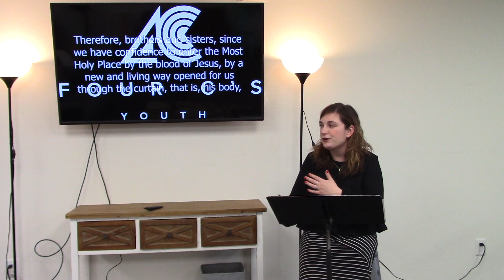4C's Youth Online. Talk Tuesday March 17th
4C's Youth Online! Join us every Tuesday and Wednesday at 6:30 ONLINE!
Talk Tuesday and Worship Wednesday!
This week Claire talks about God being our firm foundation and putting our trust in Him